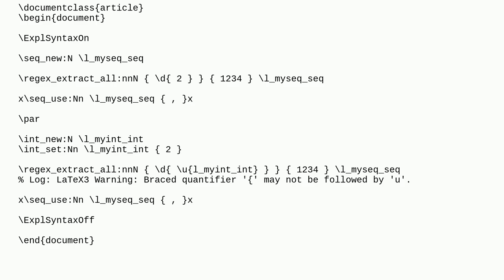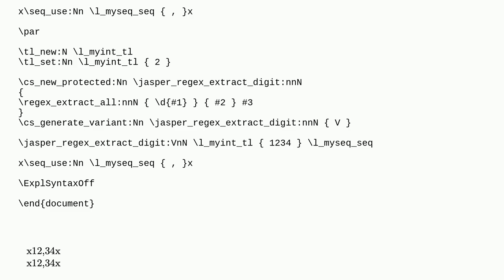l3regex: braced quantifier from variable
A special thanks goes out to the community

  expl3 l3regex